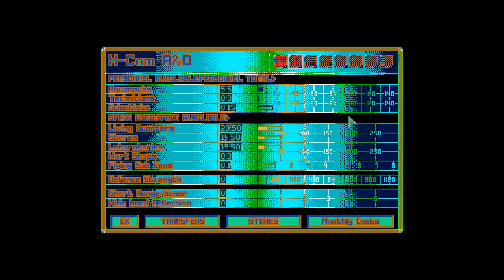Tytan Play's | Open X-com TFTD | # 14 "Step & Blast"